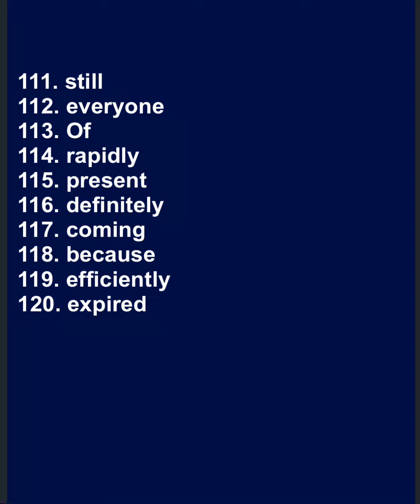6월 12일 토익정답 파트 5